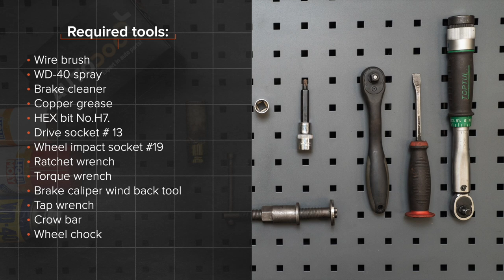Hvordan bytte foran bremseskiver der på FORD FIESTA V JH, JD [AUTODOC-VIDEOLEKSJONER]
Hvordan bytte foran bremseskiver FORD FIESTA (JH1, JD1, JH3, JD3) (JH1, JD1, JH3, JD3) 1.4 Hatchback 2001–2010 [AUTODOC-VIDEOLEKSJONER]

Bremseskiver til kjøretøyet FORD FIESTA Mk5 Van (10.2003–12.2010) / FORD Fusion Estate (JU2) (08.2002–12.2012) / MAZDA 2 Hatchback (DY) (02.2003–06.2007) bør som regel erstattes i én og samme prosedyre. Det er imidlertid noen små forskjeller, på grunn av spesifikke egenskaper ved kjøretøyets design.

🛠️ Verktøyene du trenger til å erstatte foran bremseskiver:
- stålbørste
- WD-40 spray
- bremserens
- smøremiddel/monteringspasta mot hvining
- kobberpasta
- HEX bit nr. H7
- hjulpipe №19
- skrallenøkkel
- momentnøkkel
- bremsestempelverktøy
- brekkjern
- stoppekloss